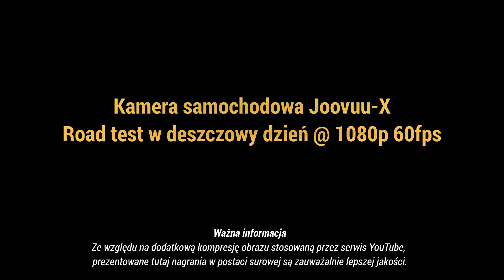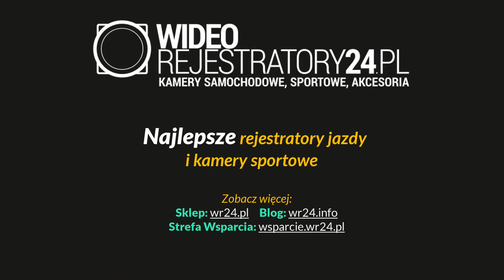JooVuu-X @ 1080p 60fps - deszczowy dzień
Kamera samochodowa JooVuu-X
Tryb 1080p 60fps
Zobacz (w opisie także linki do surowych plików MOV)